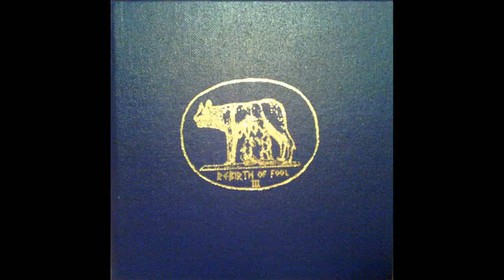Singing Sadie - Gloomy Sunday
track 13: "Rebirth Of Fool Volume lll - V/A (2006)

Dual Plover.